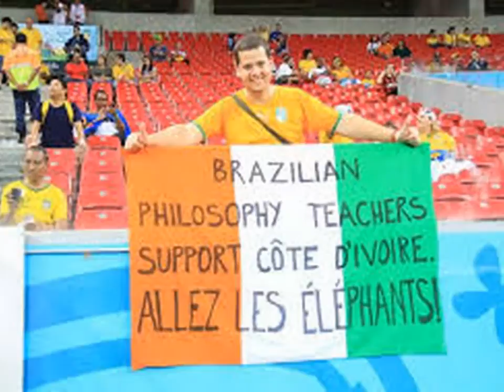"on va mouiller maillot" ELEPHANTS BRESIL 2014 music DJ ALLAN rip l`artiste